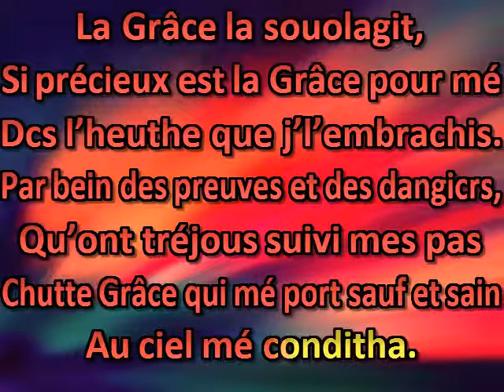Oh Grace immense